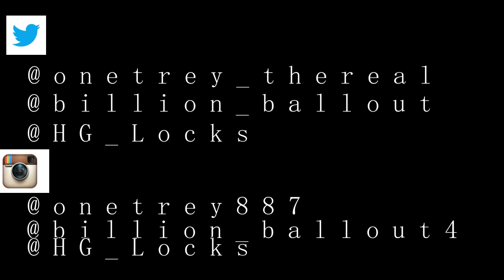Billionaire Black x Hg Locks x Potent